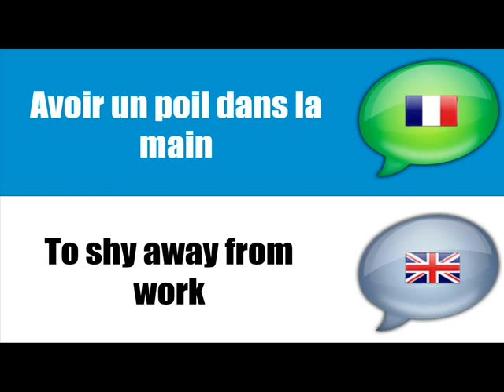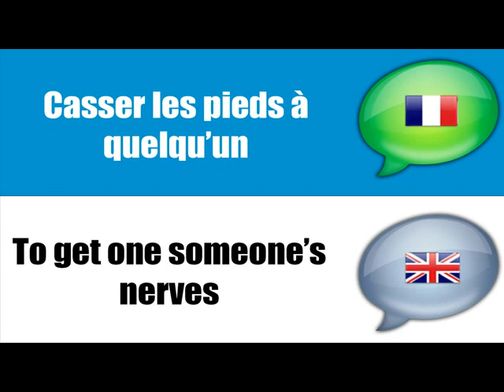French lesson with me French idioms #1